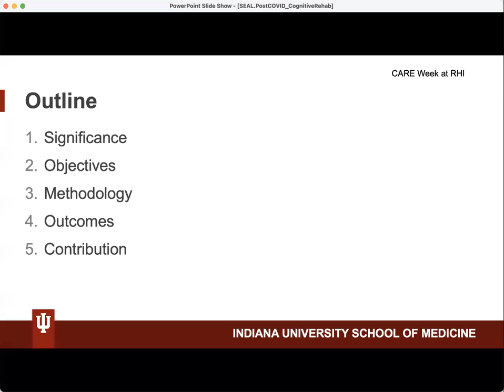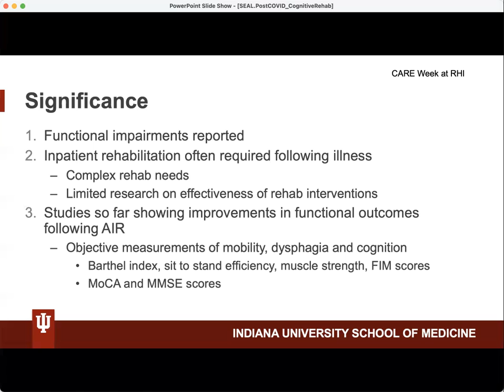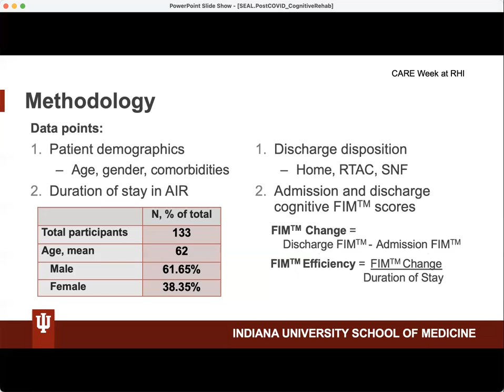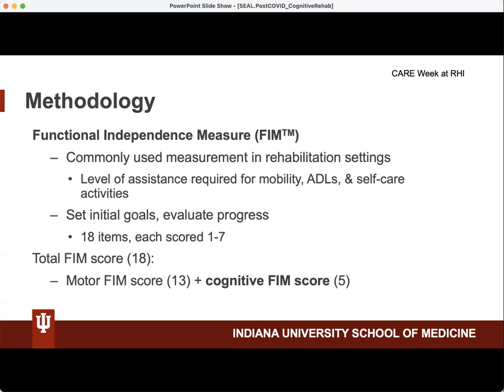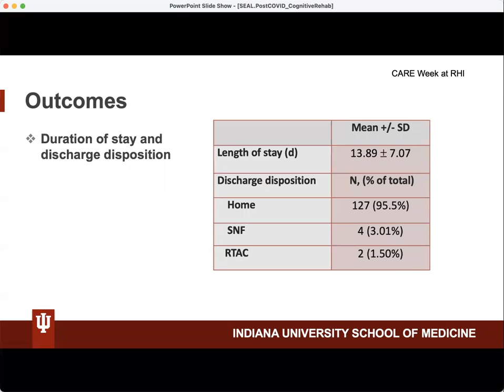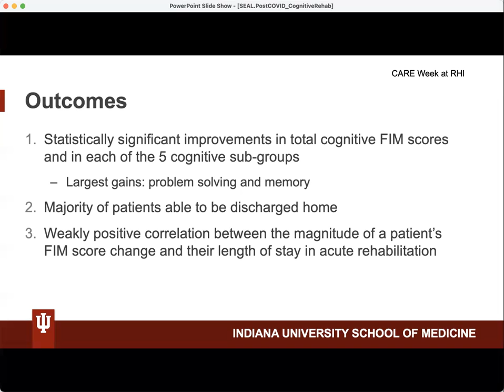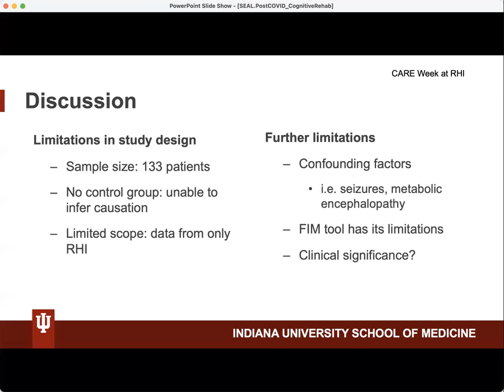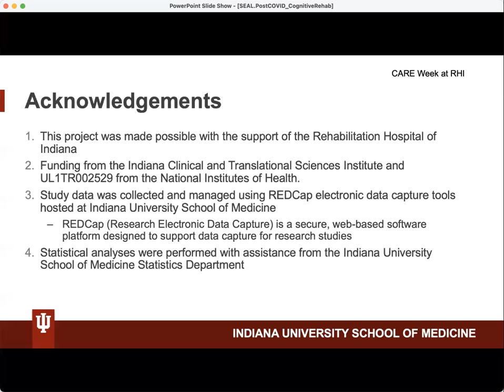The Effects of Rehabilitation on Cognitive Outcomes Following COVID-19 Infection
Emily Seal, MD, PGY-4; Meghan Willoughby, MS2; Kyle Littell, MD